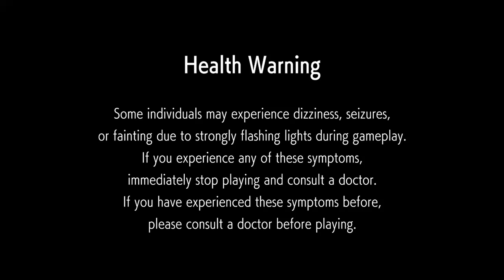Street Fighter 6 Insane difficulty level 8 luke